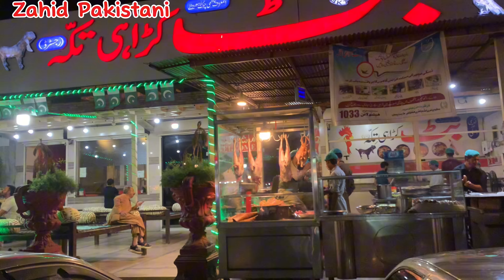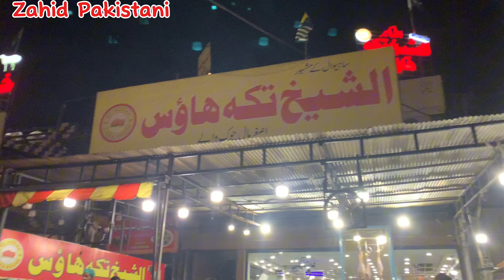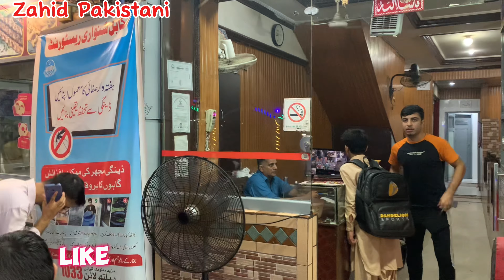Rawalpindi Famous food street | food street Islamabad